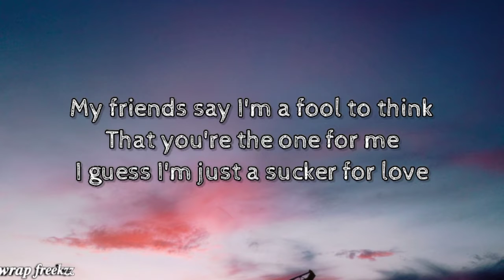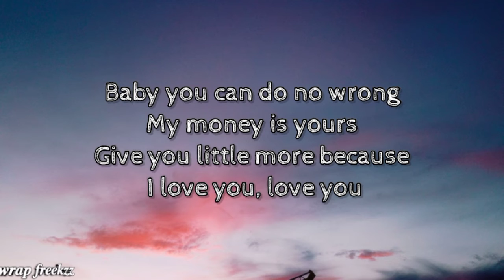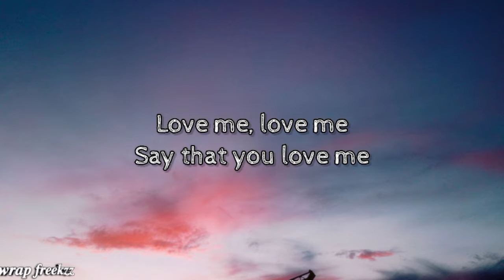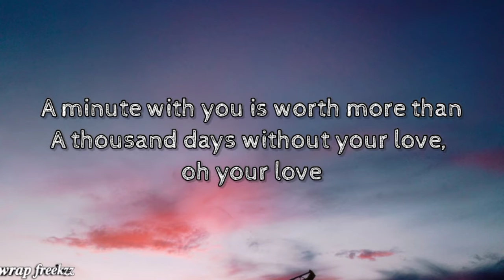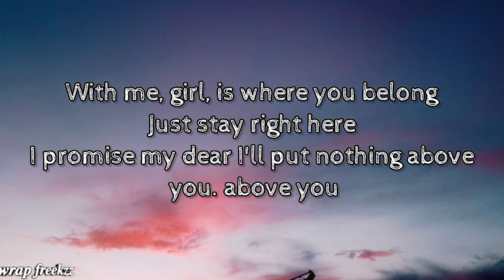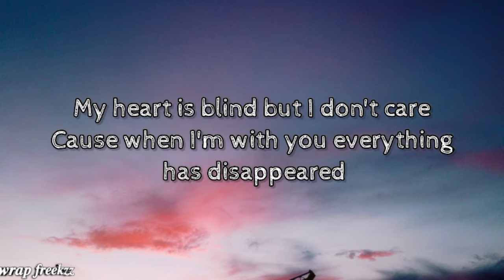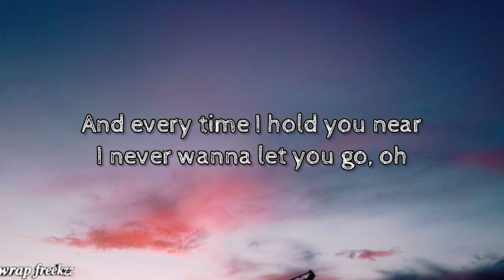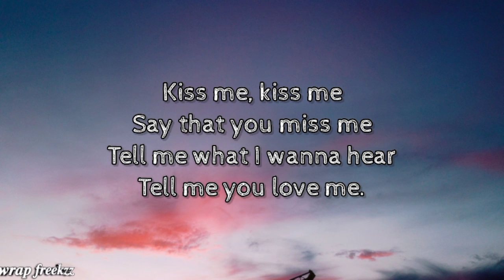Love Me Song by Justin Bieber song lyrics video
Love Me

About
Artist: Justin Bieber
Album: My World
Released: 2009
Genres: R&B/Soul, Pop